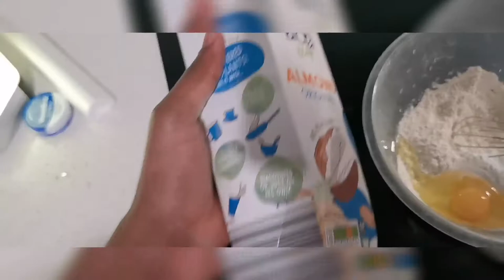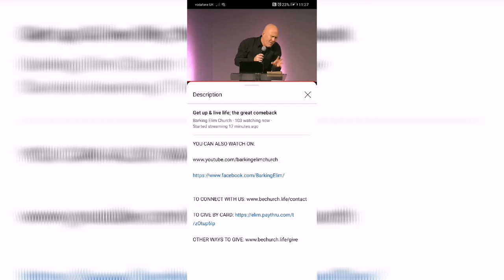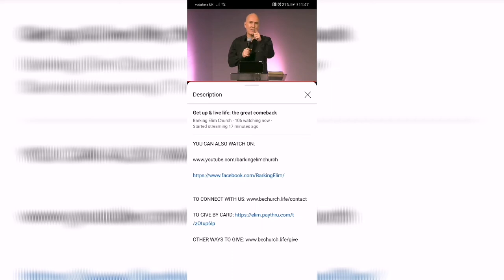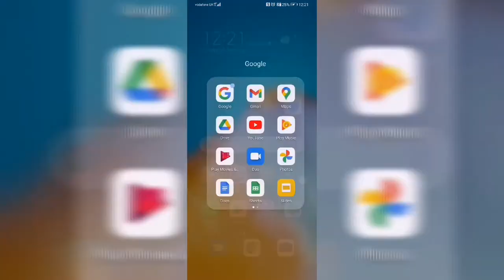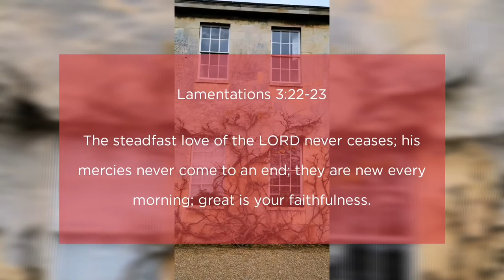CAMBRIDGE VLOG 2021 #1| Pancakes, BECHURCH, City Centre, PRET, Downing College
It has been a while but IM BACK! Bringing you fresh content in 2021 especially during the National Lockdown. I hope to encourage and inspire as well as share my daily life with you all as a Postgraduate Student at The University of Cambridge.

About Me:
I am 23 years old, and currently study the PGCE in Art & Design (Secondary) at The University of Cambridge, Downing College. I will also continue this qualification into the Master of Education in Transforming Practice (MEd) and graduate with a masters degree from Cambridge.I am passionate about all things art, teaching, education, faith and everyday life!

Video Edit: Huawei P30 Pro
Software: VlogU